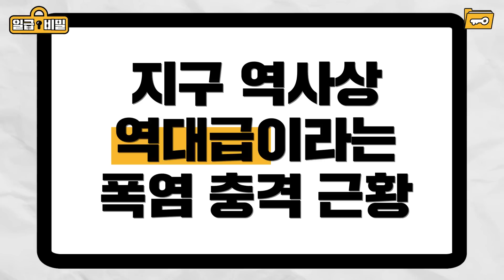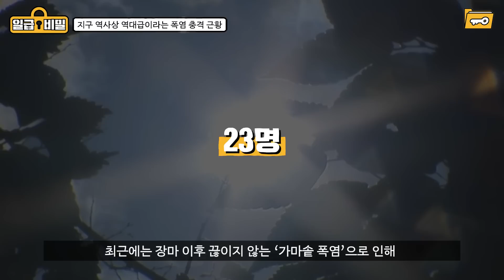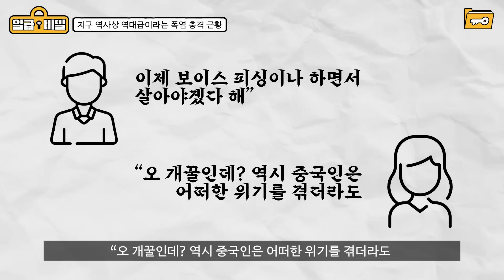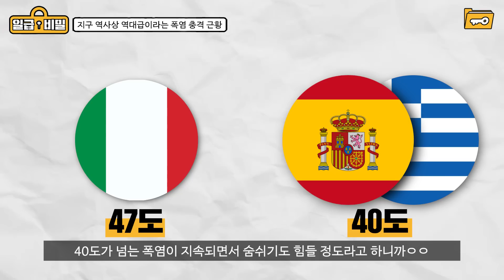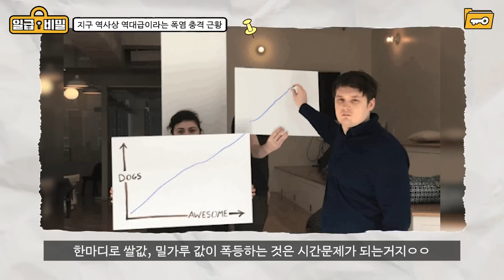”진짜 죽을수도 있습니다..“ 요즘 날씨가 이 ㅈㄹ인 이유..ㄷㄷ